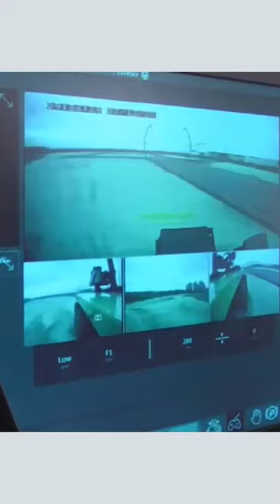Jaguar- Israel's New Semi-Autonomous Robot That Can Replace Human Soldiers In Gaza Border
This lesson starts with a discussion on Jaguar- Israel's New Semi-Autonomous Robot That Can Replace Human Soldiers In Gaza Border for UPSC CSE by Kinjal Choudhary. It is very important for the UPSC CSE/IAS 2021/22 preparation.

Unacademy Subscription Benefits:
1. Learn from your favourite Educator
2. Dedicated DOUBT sessions
3. One Subscription, Unlimited Access
4. Real time interaction with Educators
5. You can ask doubts in live class
6. Limited students
7. Download the videos & watch offline

Get the UPSC CSE- GS Iconic Advantage:
1. Personal Coach
2. Study Planner & Bi-weekly Reviews
3. Dedicated Doubt Clearing Space
4. Personalized Test Analysis
5. Study Booster Sessions
6. Preparatory Study Material
7. All the Unacademy Subscription Benefits